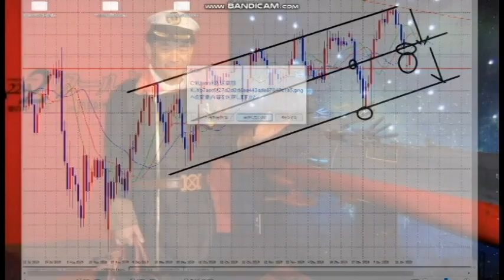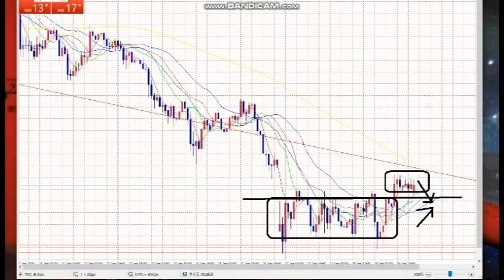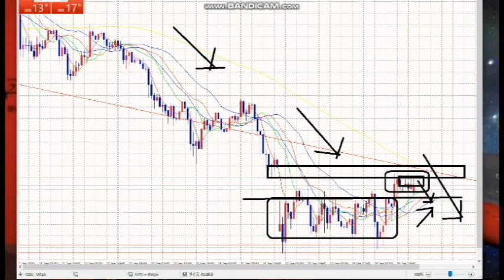【FX】今日は「売り」エントリー。